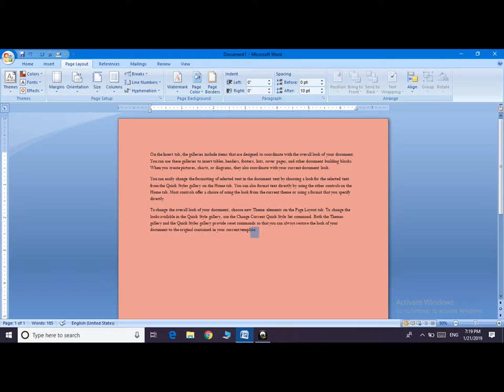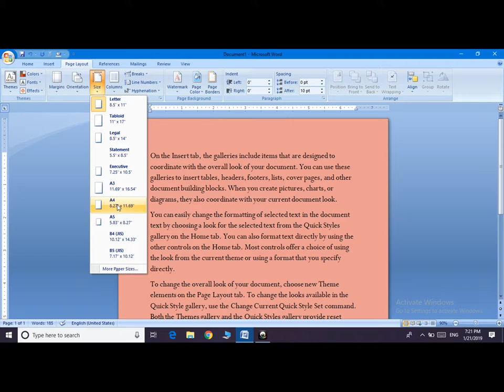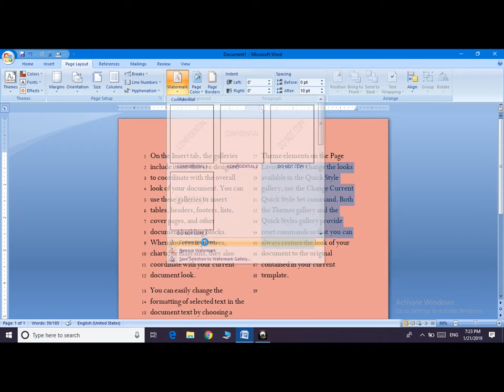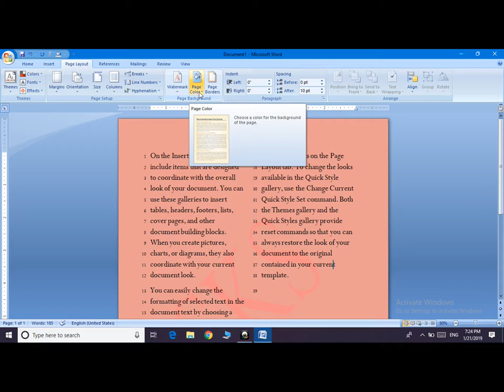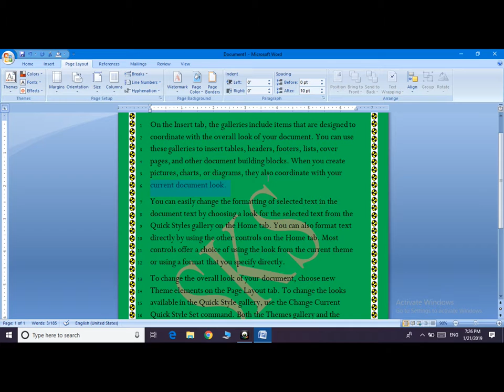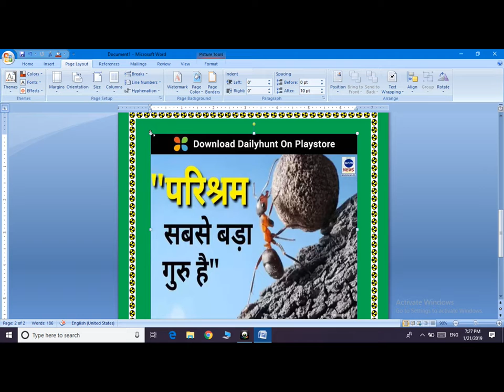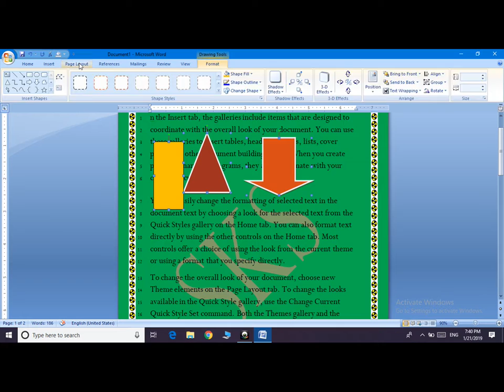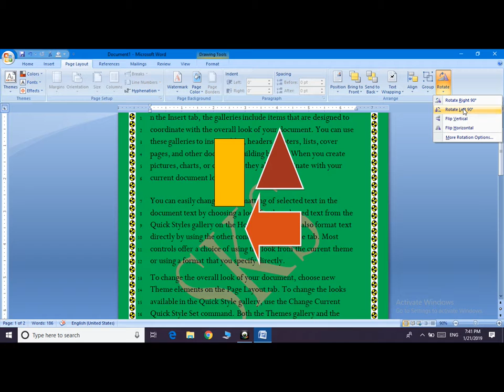MS Word Page Layout Tab in hindi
This video is about to learn MS word in easy way in HINDI